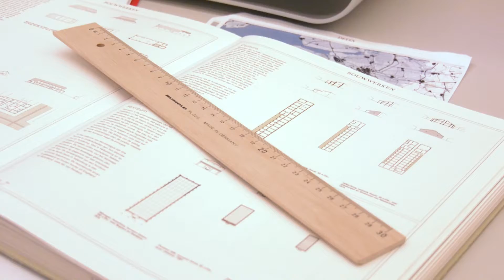Kom Minecraften in Museum Kasteel Wijchen!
Speel Minecraft onder leiding van gameprofessionals en archeologen in Museum Kasteel Wijchen! Kom op 24 juni de allereerste grenzen verkennen: de Romeinse Limes. Langs deze grenzen zijn archeologische vondsten van legerkampen, nederzettingen en woningen gevonden. Hoe zag de regio er in die tijd uit? Wat voor huizen stonden er? Wat was er in een kamp aanwezig? Hoe leefde je in die tijd? Samen bouwen we een stukje van de Romeinse wereld en kun je de echte vondsten in het museum bekijken! Naast het bouwen kun je de Romeinse grenzen ook in VR ervaren!
Er zijn vier computers aanwezig, dus het kan zijn dat je even moet wachten voordat je aan de beurt bent. Wil je zeker zijn van een plekje, neem dan je eigen laptop mee waarop Minecraft (versie 1.12.2) en de forge mod geïnstalleerd zijn.
RoMeincraft is een samenwerking van het erfgoedfestival, Romeinennetwerk en Stichting VALUE.
Kijk voor alle actuele informatie op